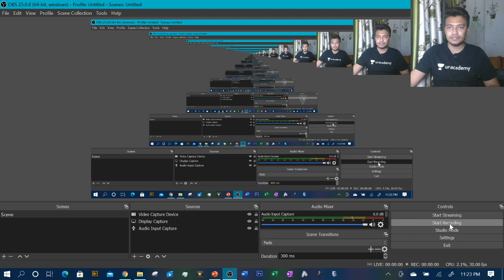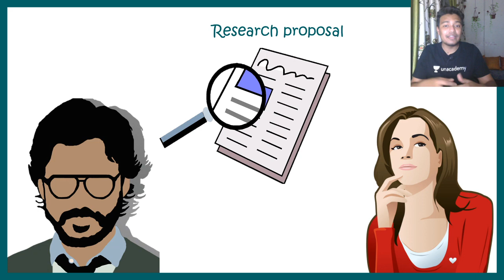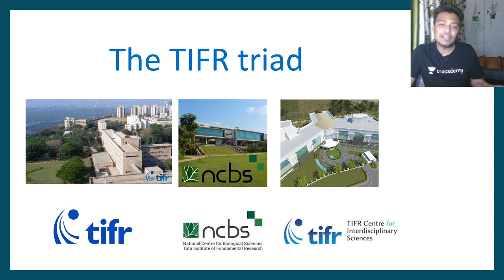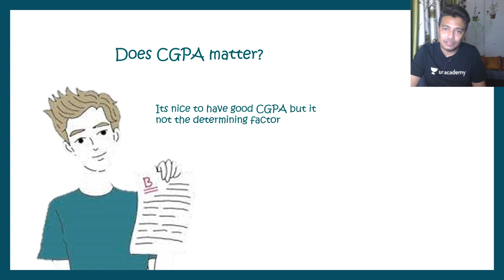How to write the scientific proposal for TIFR ?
Click on the link for free live class on unacademy